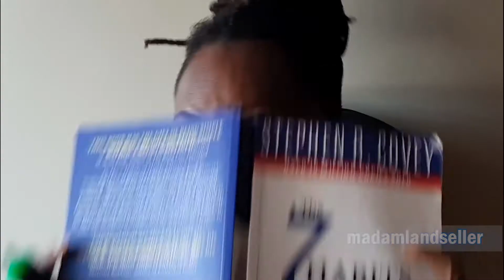Day to Day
Grateful for each new day.
Create your own happy. Make every moment count.